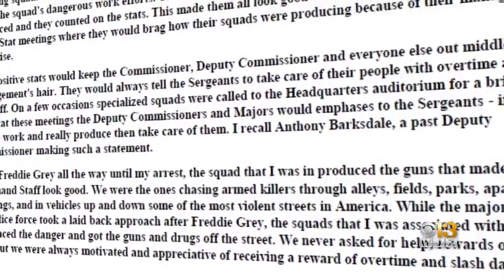Inside The GTTF: What Happened To The Officers In Baltimore’s Biggest Police Corruption Scandal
Baltimore’s largest police corruption scandal is in the national spotlight with a new HBO drama. WJZ has covered the real-life Gun Trace Task Force investigation since the first indictments in 2017.